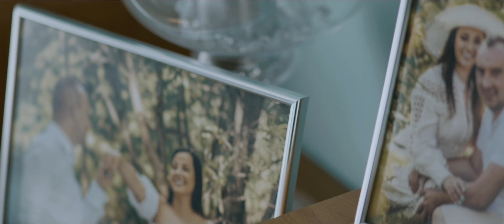Wedding Teaser Wiola & Mateusz 2k22 by DELTAPIX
DELTAPIX
STUDIO FILMOWE